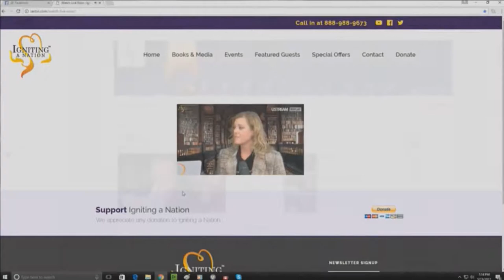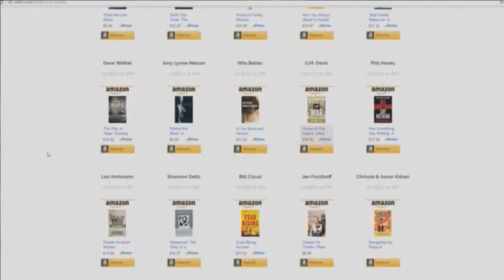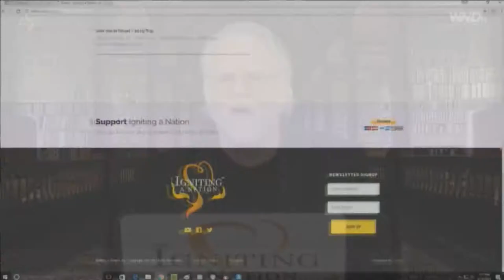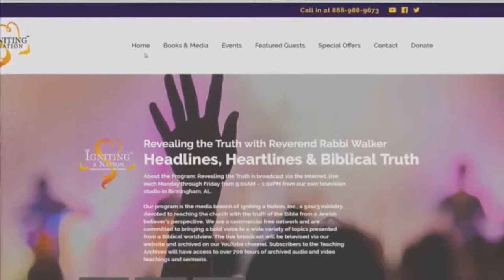Rabbi Walker & Susan Perlman discuss Jews For Jesus 11 30 2017